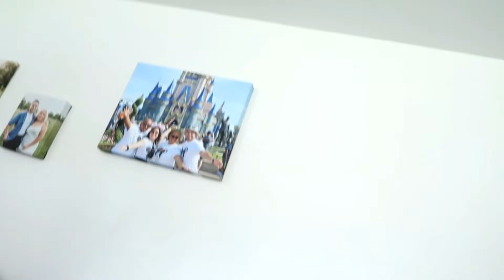Nuevo look de shey💇‍♀️+visita sorpresa🤗 la pasamos rico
la pasamos super ..papi le llega de sorpresa a su hermano..shey con su nuevo look..